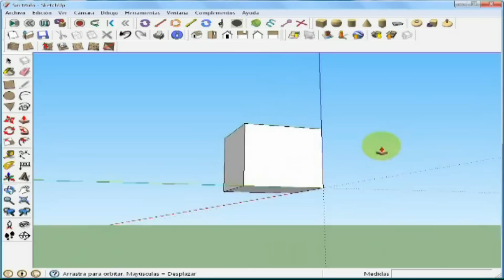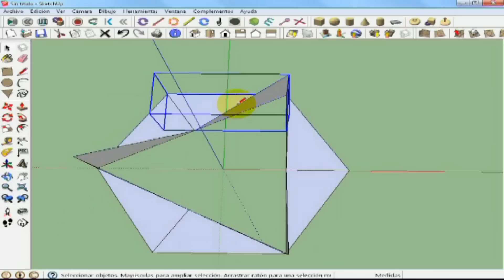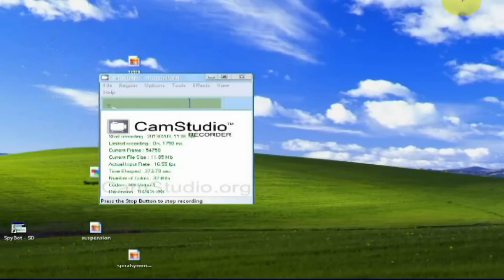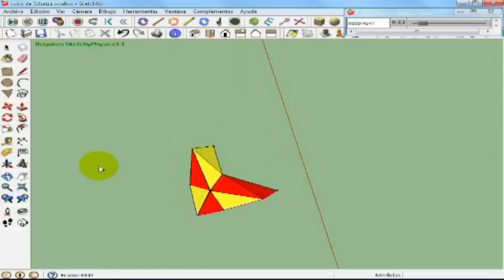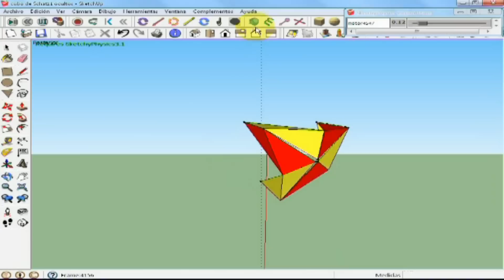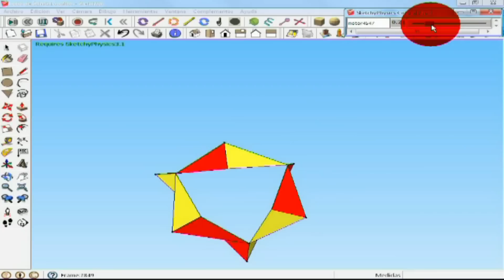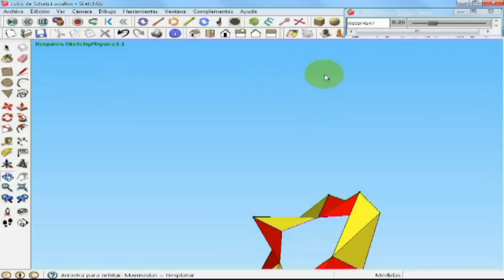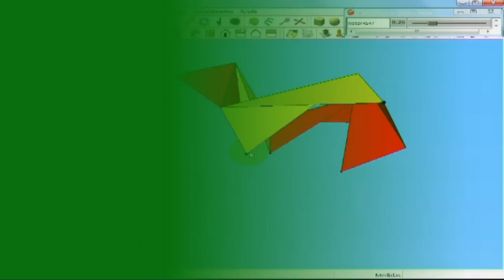Caleidociclos: Cubo de Schatz dibujado con Skechup (Physics)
Caleidociclos: Cubo de Schatz con Skechup. Se usa el plugins Skechyphysics para la animación de los objetos. Este video está dedicado a mi hermana Gra, que es entusiasta y experta en estos temas.